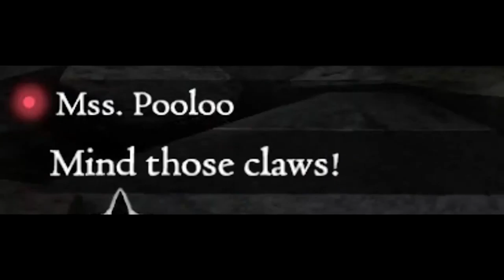THIS IS BAD!! Dragon's Dogma: Dark Arisen HD Remastered PS4 Playthrough Part 17